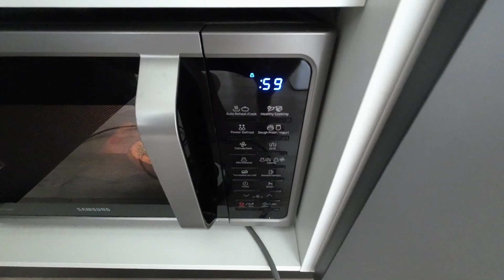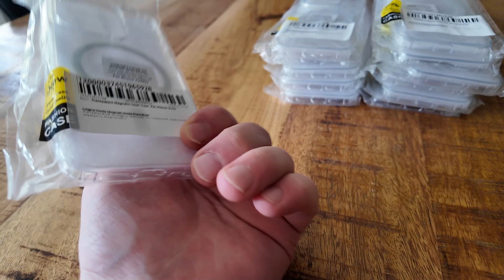#8 Is Dit Te Veel??! 😅❌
Wist je Dat Er Elke Dag Om 12:00 Uur Een Nieuwe  Video Online Staat?!
Wil je nog meer Leuke Video’s Zien?! O ja, en vergeet geen duimpje omhoog te doen!

Je kunt me ook volgen op socialmedia-Linkjes hier beneden.

Groetjes Jordy😃

Groetjes Jordy😃